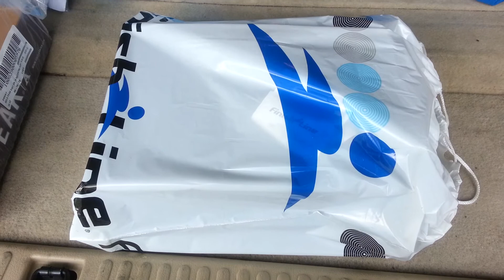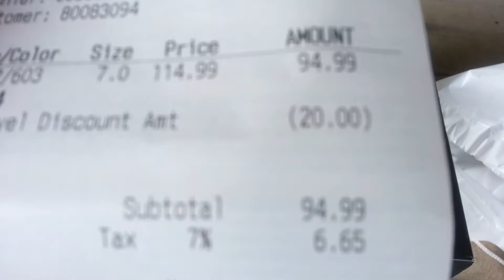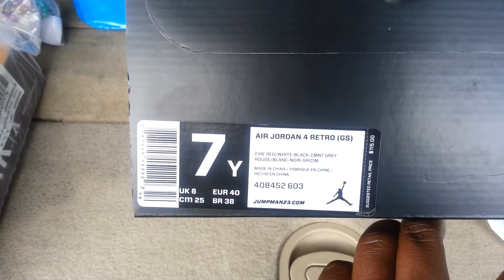Air Jordan Retro 4 IV "Toro Bravo"